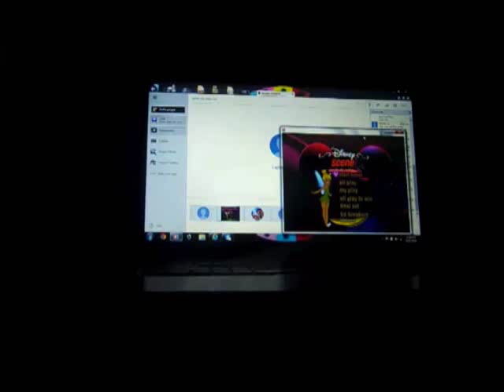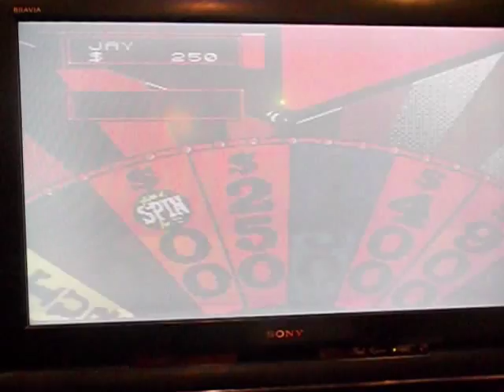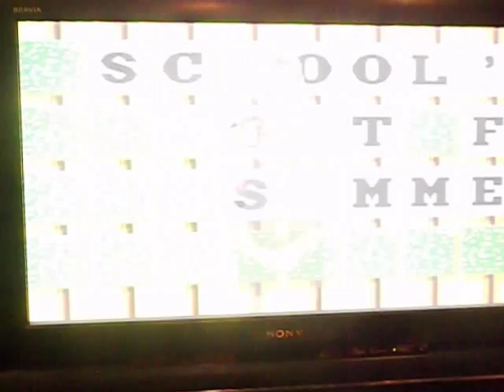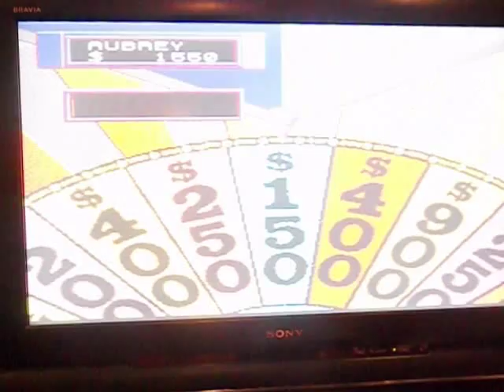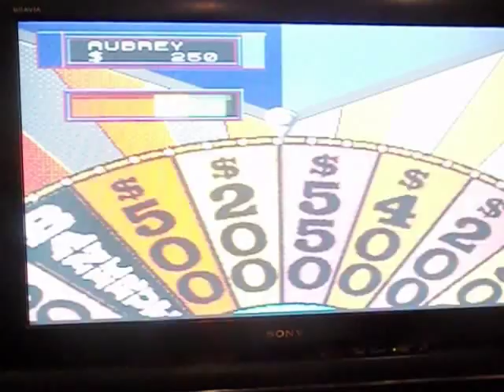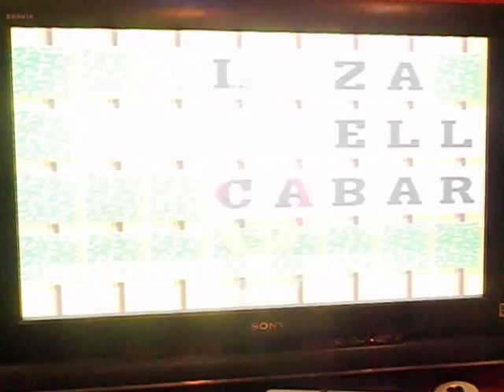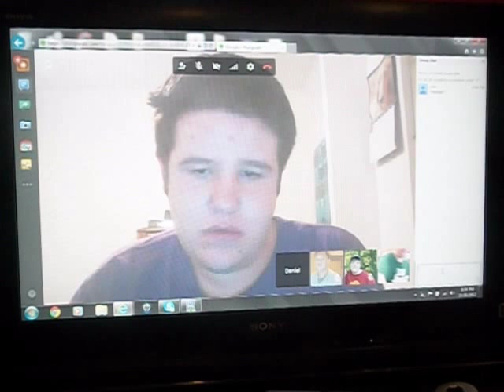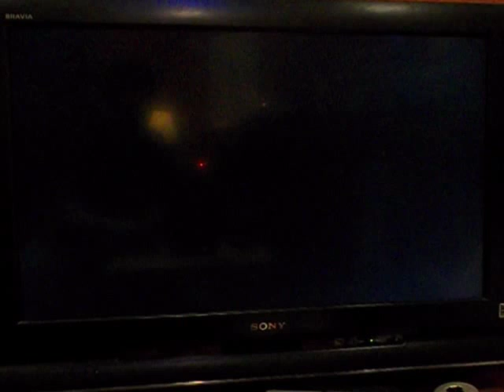Sega CD Wheel of Fortune 3rd Run Game #24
Here is my 24th game of Wheel of Fortune for the Sega CD, in which right now, I am currently standing at $1,196,300. Once again, I have decided to put my championship on the line, as I face off against ReadyUnknownFox and Daniel Monahan. Who will be the winner? Will I break $1.2 million? Watch to find out, and enjoy!